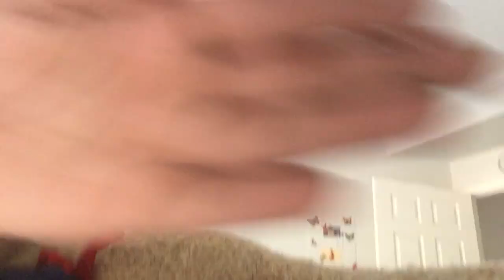Francys game Halloween🧟‍♂️ Version francy chickys game